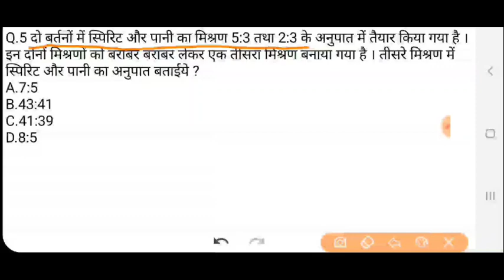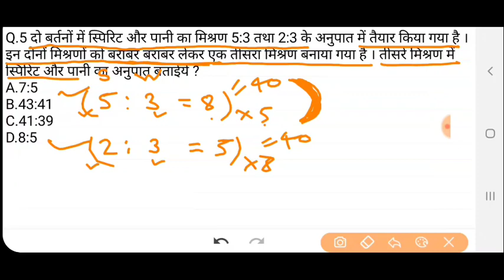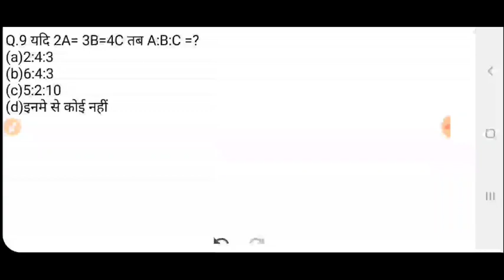Math mock test-3 (आसान ट्रिक्स के साथ) by-Ankit sir For-RRB ntpc group D jailwarder fireman upp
Rewan study
Railway group D ntpc SSC banking के लिए पूछे जाने वाले अतिमहत्वपूर्ण प्रश्न जो सभी परीक्षाओं में पूछे जाते ह

Rewan study
PDF ke lie telegram join kre